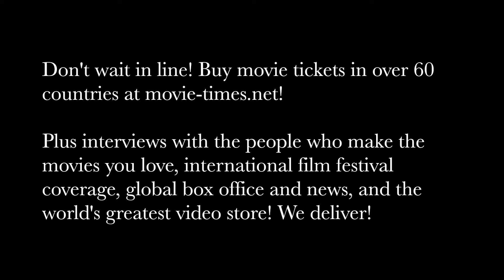Viola Davis: WIDOWS